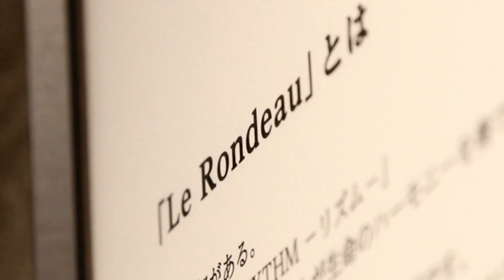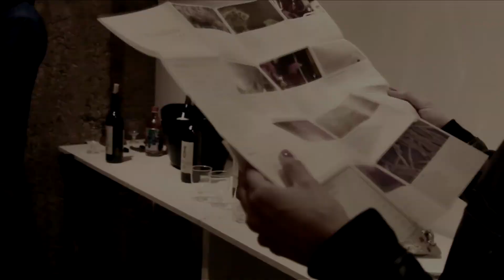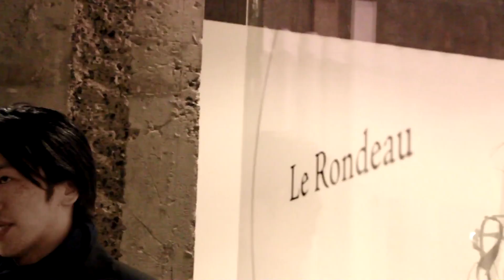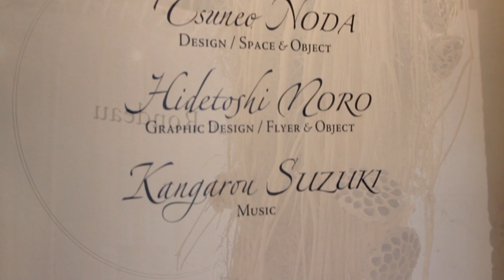LeRondeau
MAISON JUNYA KUMAMARU 「Le Rondeau —繰り返される自然と共に—」

| Le Rondeau member |

Flower Objet:Sakurako. Cerise/dogas(Fukuoka)
Photographer:Hajime MATSUMOTO. out back Japan(Fukuoka)
Photographer:Takumi TSUNEMATSU. TAKUMI photo studio(Fukuoka)
Calligraphy et illustration:Tetsuya SAGARA. Sagara Desin Office Co.,Ltd.(Tokyo)
Translation et Graphic design:Yoshiyuki HIROTA...  Atelier HIROTA (Fukuoka)
Poem:Isao NARUSE. tempsgraphie(Tokyo)
place:Hironori TASHIRO. equal(Fukuoka)
Direction et Produce :Junya KUMAMARU. MAISON JUNYA KUMAMARU(Tokyo)

会期 : 2013年3月22日(金)-4月1日(月)12:00-19:00
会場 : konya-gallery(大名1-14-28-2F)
主催 : MAISON JUNYA KUMAMARU
特別協力 : 紺屋2023